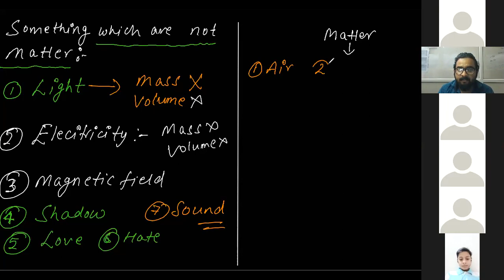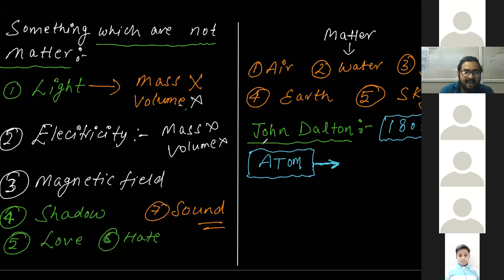Matter in our surrounding Lecture 1